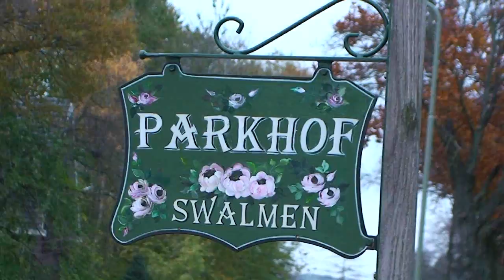Kerst op TVHebben (kerststal Swalmen) (aflv 1) 2015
TVHebben volgde in 2015 de bouwers van de Kerststal in de ker van Swalmen  Deze zijn hier terug te zien